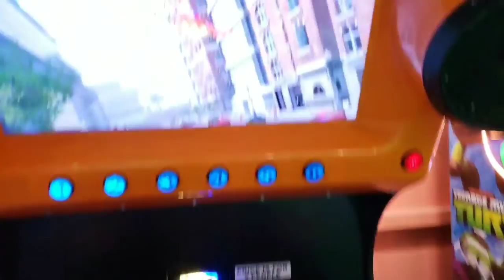Pigeon forge the island fun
Family time in the arcade still fun when your almost 31 years old